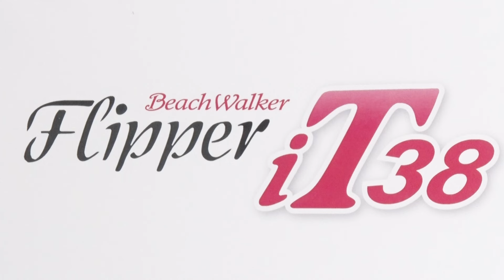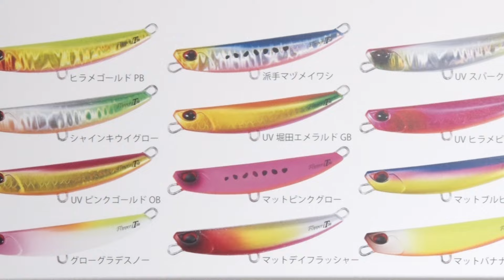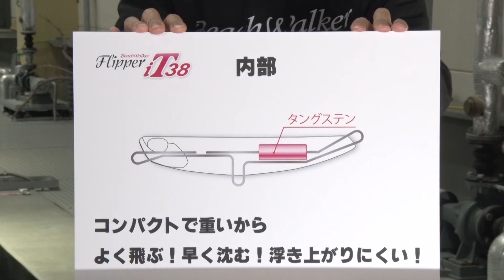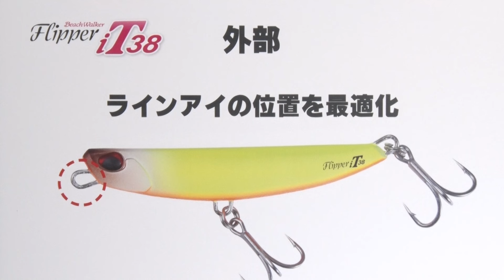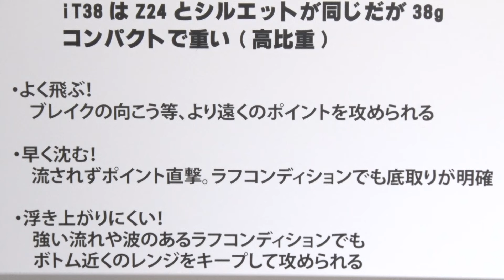iT38製品紹介【解説動画】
「フリッパー」シリーズに新モデルを堀田光哉が徹底解説‼
今回、新たに登場するのは、タングステン内蔵の「フリッパー iT38」

「フリッパー iT38」は、素材だけが変化したわけではありません。
自重が増すにあわせて、ラインアイの位置も最適になるよう調整。
前方アイにすることで水平に近いスイム姿勢となり、レンジキープ力が大幅に向上。
引き抵抗の軽減にも繋がり、快適な使用感を確保されています。

【目次】
0:00 オープニング
0:26 フリッパーシリーズ紹介
0:38  iT38名前の由来
1:07 カラーラインナップ
1:53  iT38はZ24とシルエットが同じ
2:19 内部構造
2:45 早く沈む
3:34 ラインアイの位置を最適化
4:20 まとめ

【ビーチウォーカー フリッパー iT38】
Length 68㎜
Weight 38g
Hook フロント#7・リア#6
Ring フックアイ#2.5